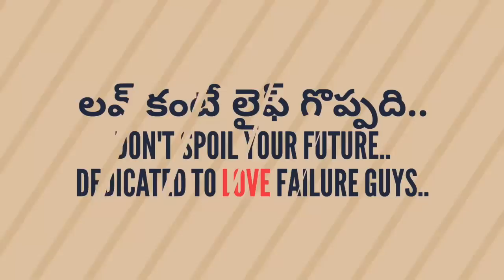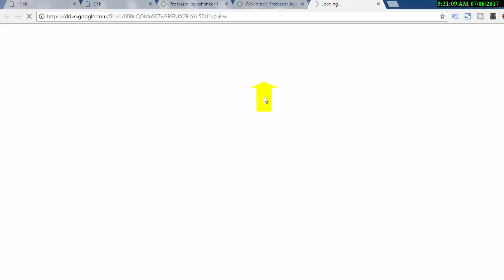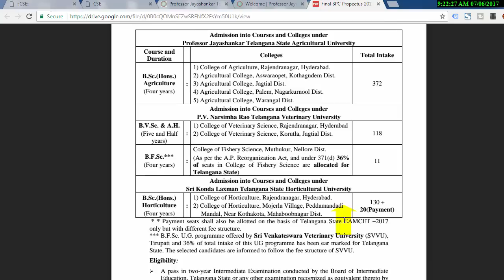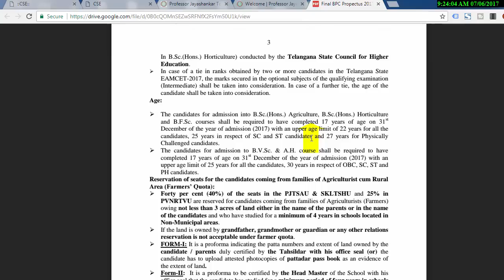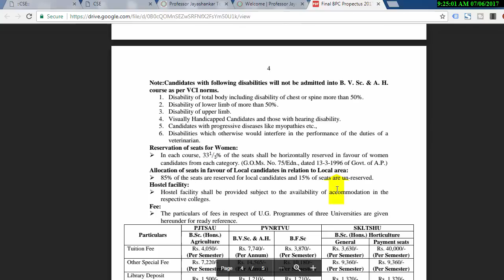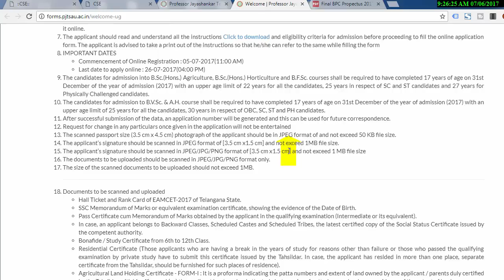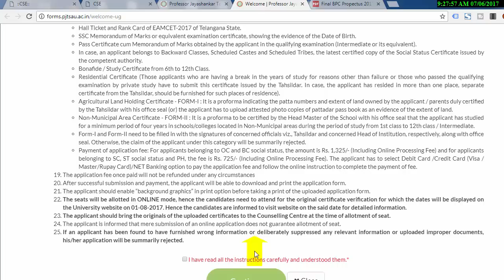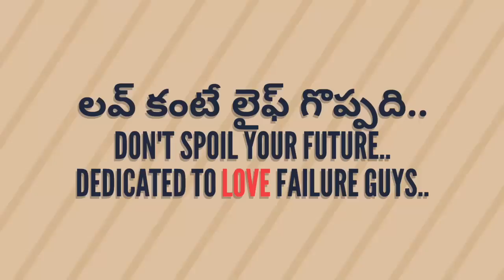TS AGRICULTURE,HORTICULTURE,VETERINARY ,FISHERIES SCIENCE COMBINED ADMISSION BY TS Eamcet BI.P.C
COMBINED ADMISSIONS IN TO UNDER GRADUATE DEGREE PROGRAMS FOR BI.P.C STUDENTS THROUGH TELANGANA STATE EAMCET RANKS IN BI.P.C STUDENTS ONLY..BASED ON TS EAMCET RANK BI.P.C STREAM..AND AGRICULTURE QUOTA ..LAST DATE FOR SUBMISIION OF APPLICATION IS 26-JULY-2017..